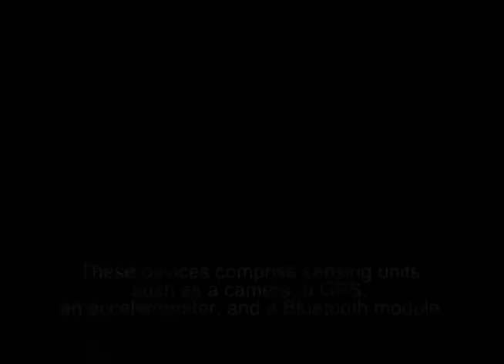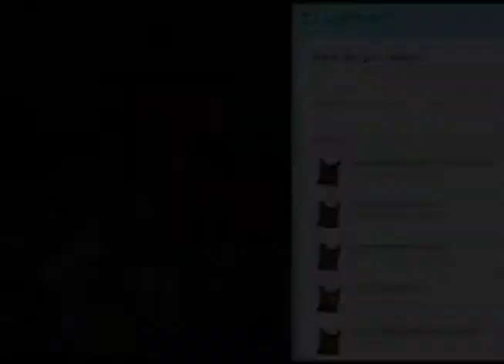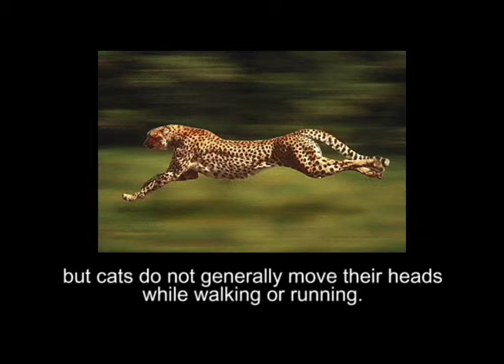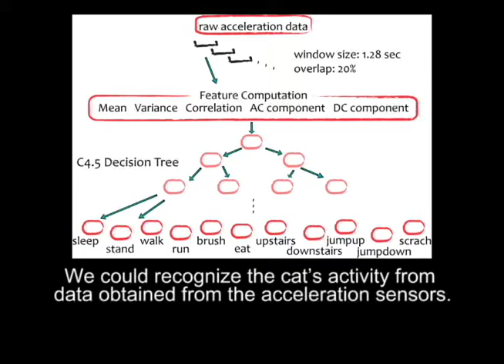Cat@Log: Sensing Device Attachable to Pet Cats for Supporting Human-Pet Interaction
Kyoko Yonezawa, Takashi Miyaki, and Jun Rekimoto, Cat@Log: Sensing Device Attachable to Pet Cats for Supporting Human-Pet Interaction, ACE2009